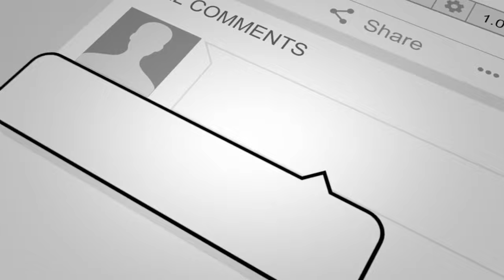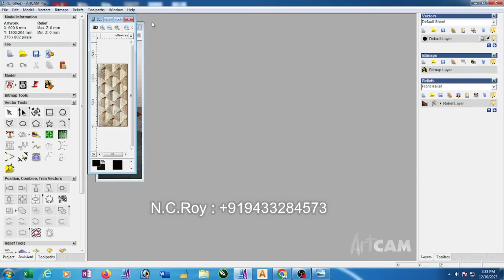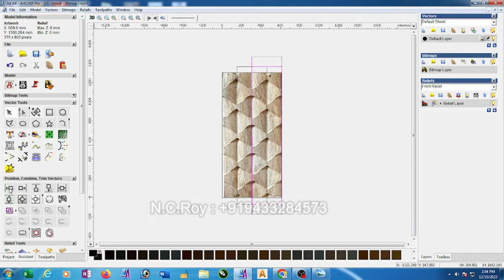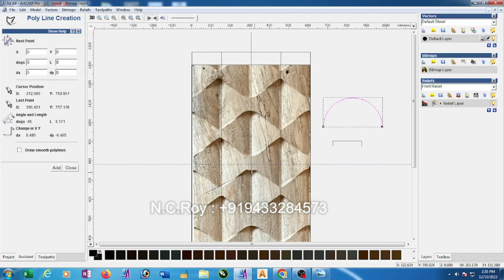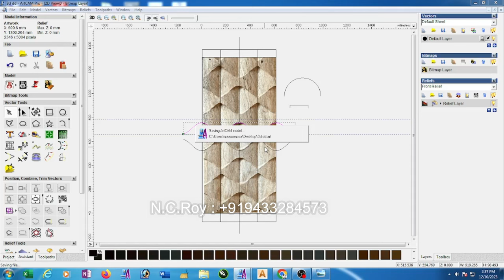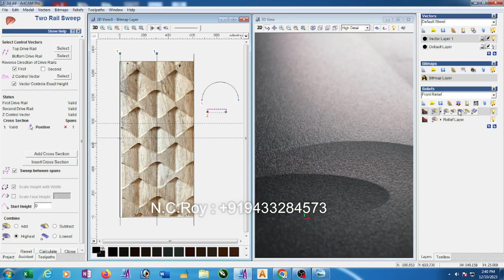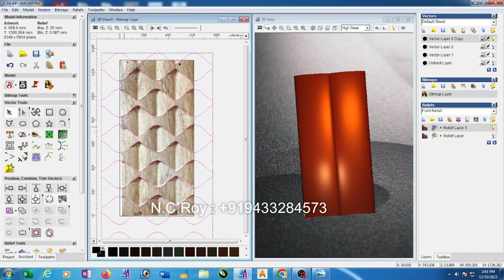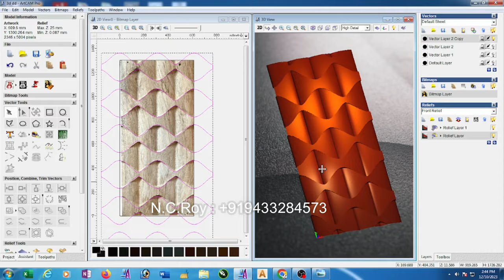How make 3d design in Artcam 2008 (Hindi Language)